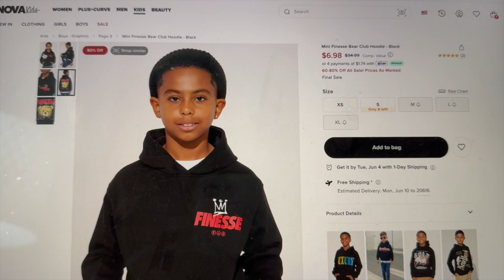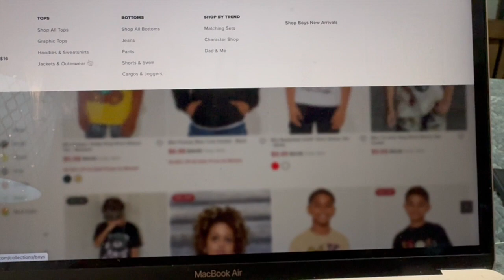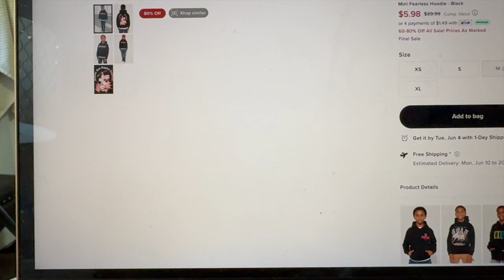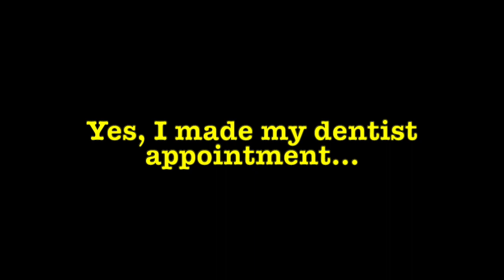Daily Vlog: Holding Myself Accountable